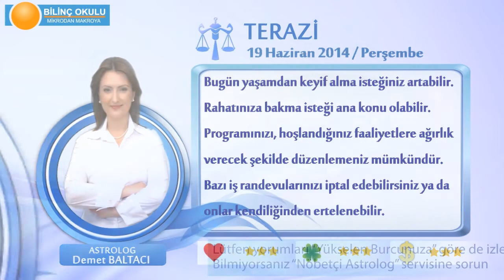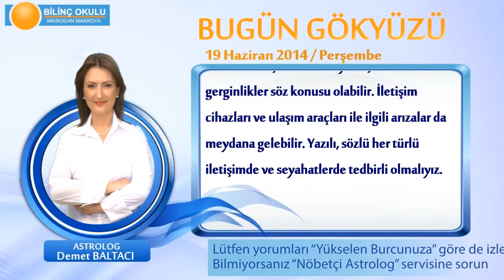TERAZİ Burcu, GÜNLÜK Astroloji Yorumu,19 HAZİRAN 2014, Astrolog DEMET BALTACI Bilinç Okulu